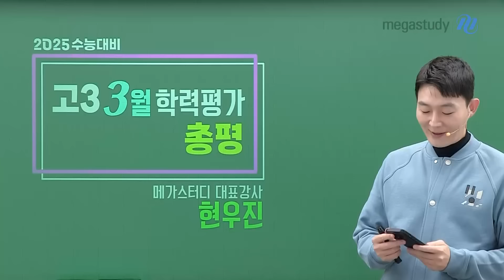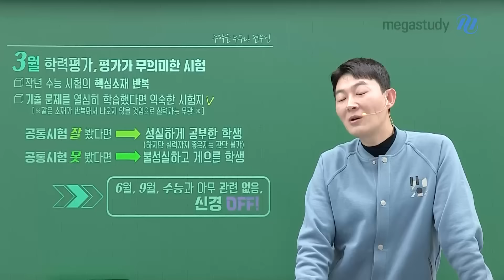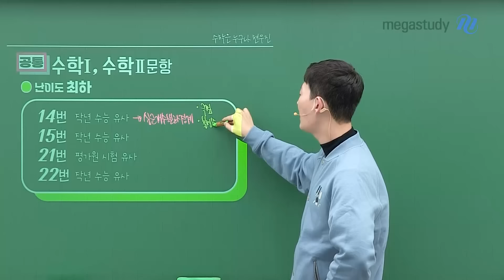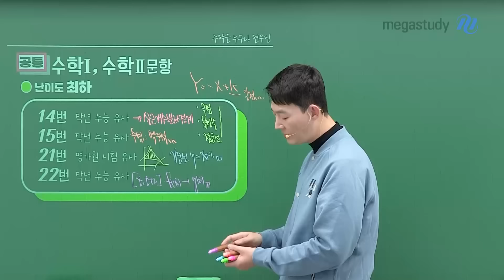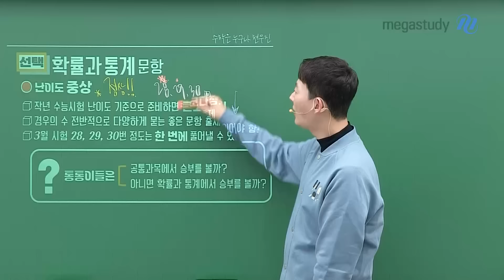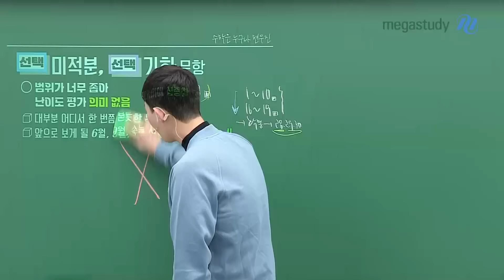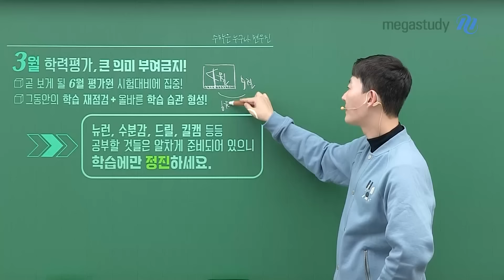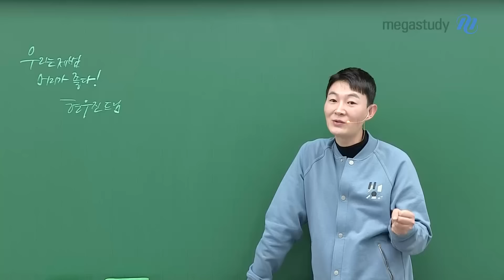[메가스터디] 수학 현우진쌤 - 2025 수능 대비 3월 학평 총평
3월 학력평가, 큰 의미 부여 금지!

작년 수능 시험의 핵심소재가 반복되어
기출문제를 열심히 학습했다면 익숙한 시험지였을 것입니다.
그동안의 학습 재점검과 올바른 학습 습관을 형성하여
앞으로 보게 될 6, 9월 시험을 더 꼼꼼히 준비해 주시길 바랍니다

◆ 과목별 출제 경향 분석 ◆

공통과목 : 난이도 최하
작년 수능과 비슷하게 출제되어
쉽게 점수를 따낼 수 있는 시험이었습니다.
내가 스스로 조금 부족하다면 특정 과목을 정해서 하려고 하기보다는
모든 과목을 두루두루 학습하는 것이 중요합니다!

확률과 통계 : 난이도 중상
작년 수능시험 난이도 기준으로 준비하기보다는
조금 더 높게 난이도를 설정하여 준비하는 것이 필요합니다.
경우의 수 전반적으로 다양하게 묻는 좋은 문항들이 출제되었습니다.
1-10번, 16-19번 풀이 이후 확률과 통계(28,29,30 중 2개는 풀이 필요)를
먼저 푸는 것도 시간을 절약하는 또 하나의 방법입니다.

미적분, 기하 : 난이도 평가 의미 없음
시험 범위가 좁아서 시험 난이도가 의미 없던 시험이었습니다
지금부터 전범위 대비를 추천합니다